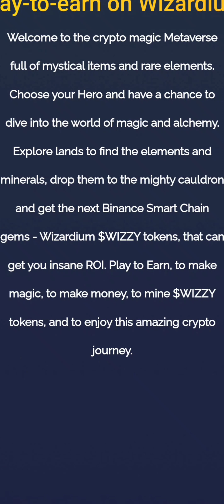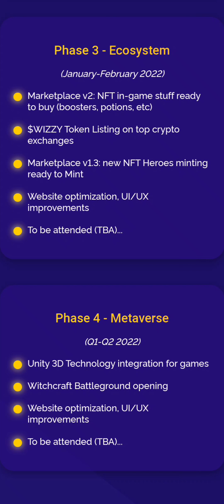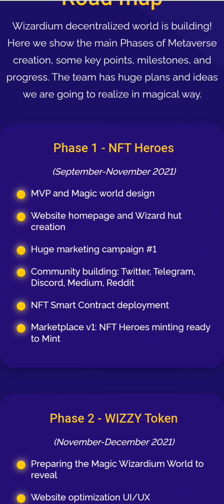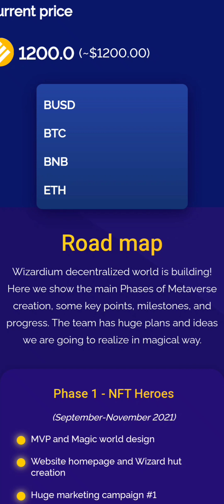WISQADITUM | TOKEN crypto Token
FULL REVIEW || EARN